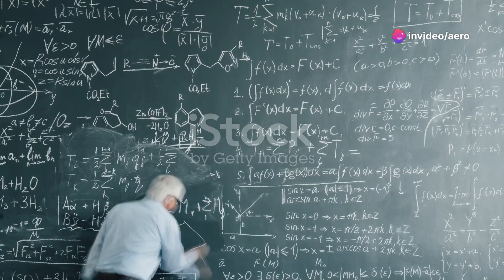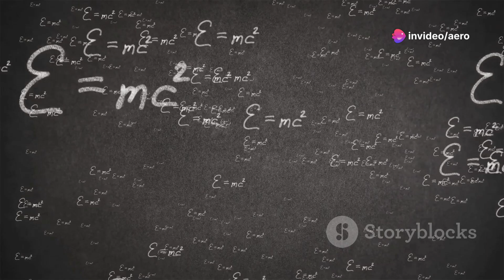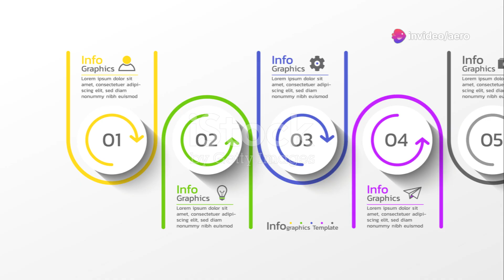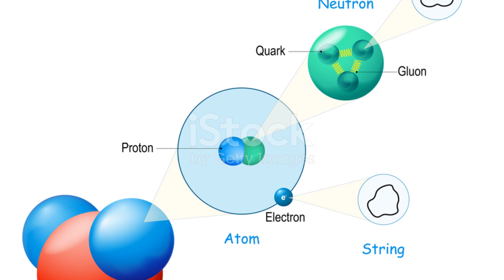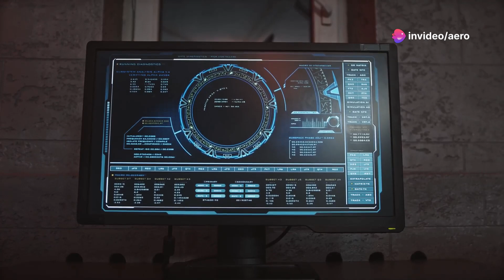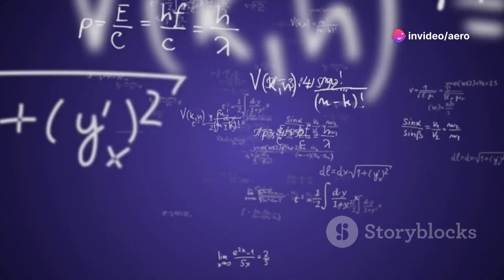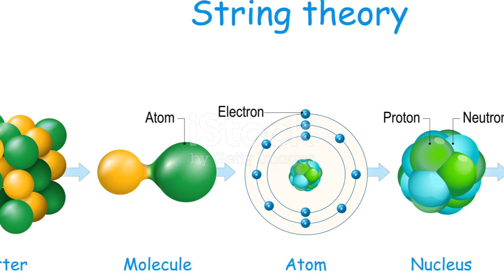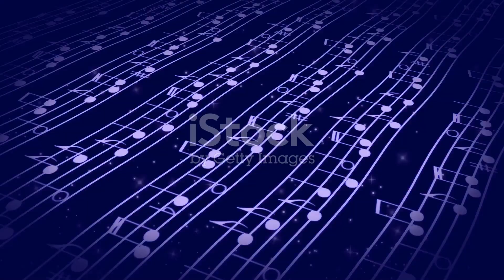What IS String Theory?! The Most Mind-Bending Theory in Physics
String theory is one of the most fascinating yet confusing concepts in all of physics. If you're like me, you've probably heard of string theory but have NO IDEA what it actually means! Well today, I'm going to break down string theory in the simplest terms possible. We're talking super tiny vibrating strings that make up atoms and fundamental particles. Strings that exist in extra dimensions beyond the usual 4. Strings that could potentially explain gravity and the Big Bang! I know this sounds totally nuts but string theory just may be the key to understanding reality at its most basic level. Stick around and by the end of this video, string theory won't seem so incomprehensible anymore!Led by the belief that
    anyone can grow

    Welcome to the official website of aeroplane. Take a look at the videos below, and browse through the new and exciting content. The videos are constantly being updated, so be sure to check back for more!
    ― jayaraj
chapter
00:00 Introduction
01:15 Historical Beginnings
03:24 Core Concepts
05:49 Challenges & Controversies
08:06 Future Implications
09:55 Conclusion

    Join more than a million of happy users

    this channel is about airplanes Boeing and airbus tutorial videos about all how to operate and you can also gain knowledge from this channel please support us
    ― jayaraj